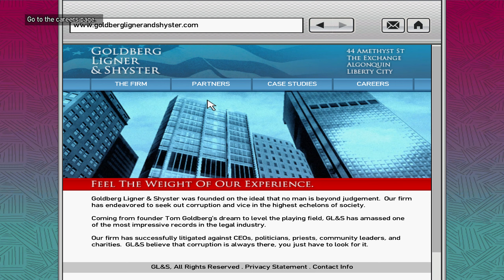GTA 4 - Mission 42 - Final Interview (1440p)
Mission N. 42

Mission Name: Final Interview

Objectives:
● Go to an Internet cafe.
● Leave the Internet cafe.
● Go to the reception.
● Follow the receptionist to Goldberg's office.
● Retrieve the files.
● Take the files to Francis.

Reward: $1,000

Location: Algonquin, Liberty City

Given by: Francis McReary